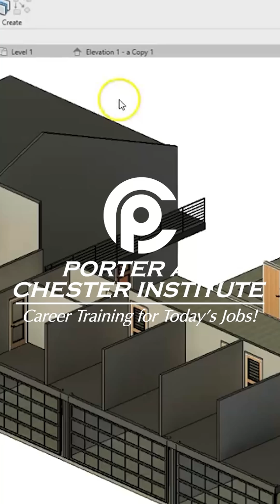PCI Success: Adrianna, CADD Technology Program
Join us as Adrianna, a CADD (Computer Aided Drafting and Design) program graduate, tells us about her experience at PCI!

In our Computer Aided Drafting and Design program, you will receive AutoCAD training, Revit and SolidWorks training, and much more, in as few as 12 months.